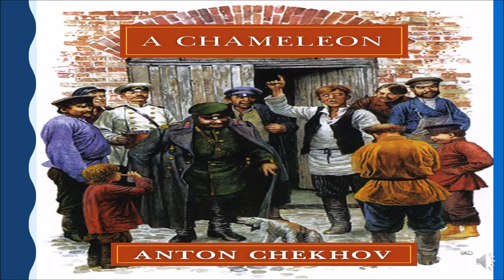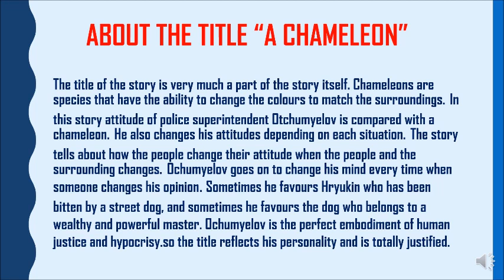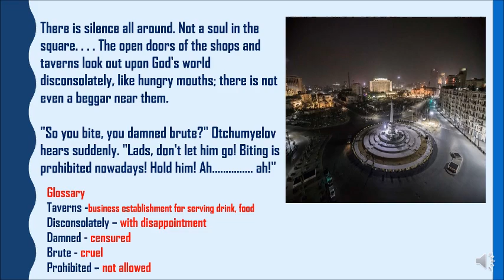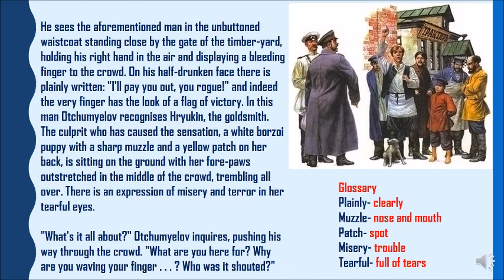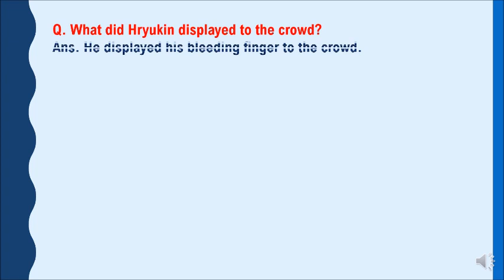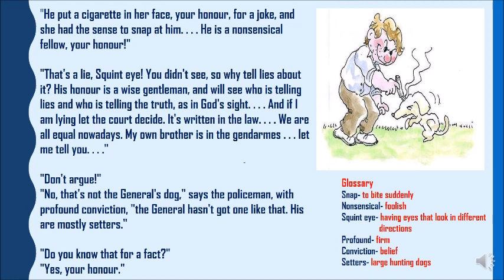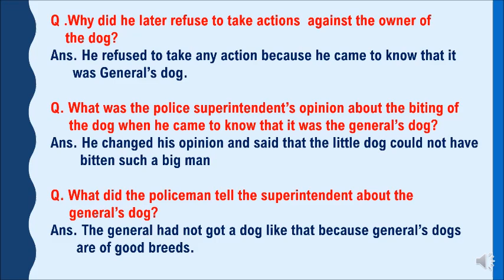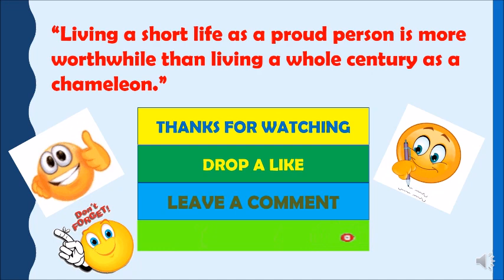DETAILED SUMMARY OF A CHAMELEON BY ANTON CHEKHOV | A RAINBOW OF ENGLISH |CLASS 12 | ENG- PBI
The Chameleon is a story written by Anton Chekhov. It throws light on the real-life scenario. The summary, and related questions -answers of the story have been explained in English as well as Punjabi.

THANKS
PREETI BATISH